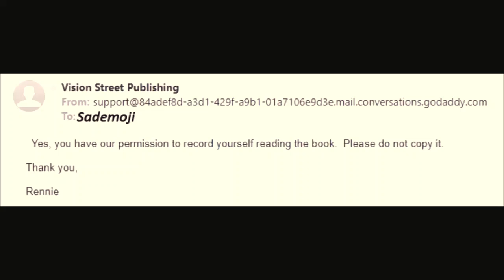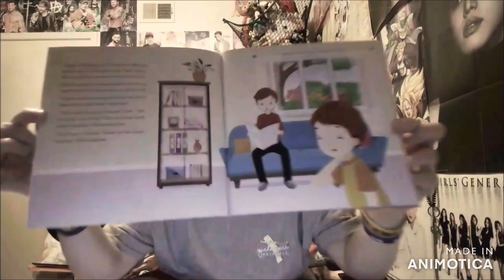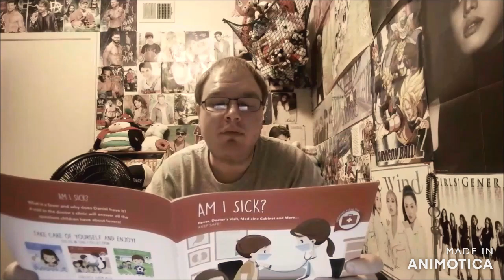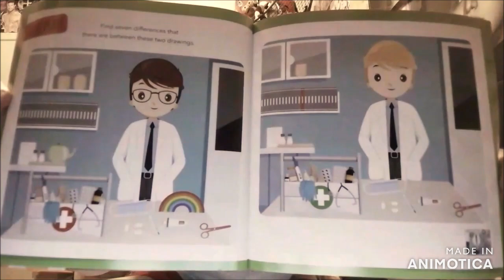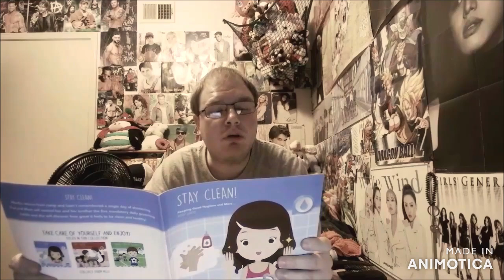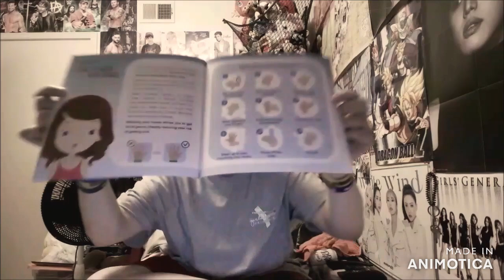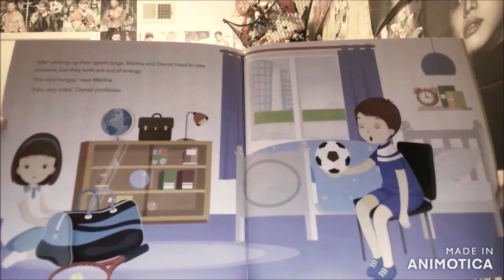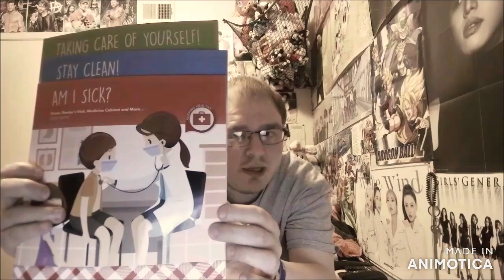Reading Am I Sick, Stay Clean, Taking Care Of Yourself Published By Vision Street Publishing Book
Give This Dad a Award?

Hello Everybody Welcome to a book reading today book i got 3 i'm going to read to ya'll and it's called Am I Sick?, Stay Clean!, Taking Care of Yourself? These Book are published by Vision Street Publishing LLC.

They gave me a permission to read this and record it for ya'll just so from the beginning is a prove that they let me read this with their permission.

anyway i hope ya'll enjoy these three books and if you did Please give it a like, comment down below what ya'll think and hit that subscribed button and share with your beautiful friends that you have in your life and bye everyone and God Bless You All.